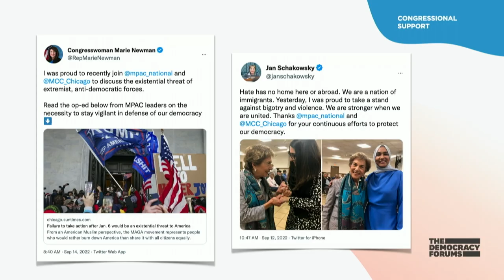2022 Convention | An Update on our Policy Bureau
At our 2022 Convention, MPAC President Salam Al-Marayati outlined the work MPAC has been doing on behalf of American Muslims in defense of the founding principles of America.

Learn more about the work of the Muslim Public Affairs Council at mpac.org. Please donate to continue this work

Help us to continue this work by making a donation today